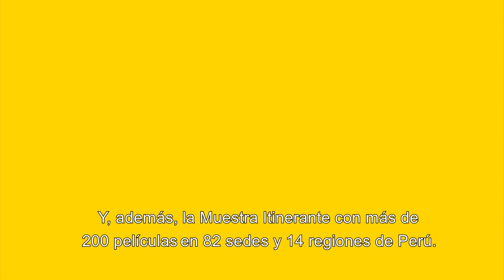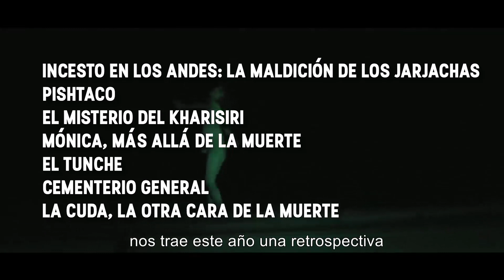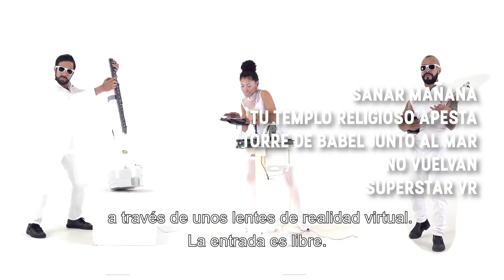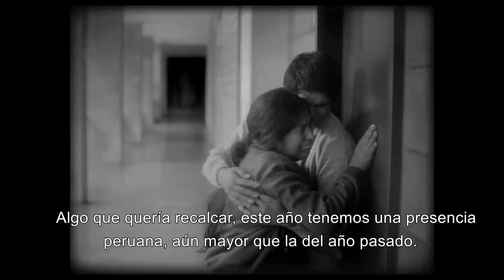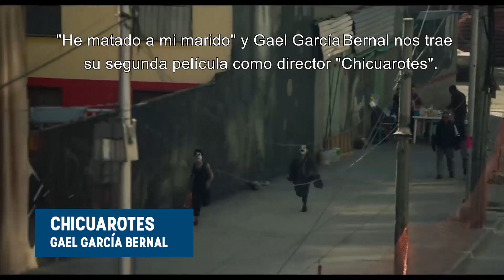23FCL - GUÍA DE ESCAPE AL FESTIVAL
Dale al play ▶ y descubre nuestra Guía de Escape al 23FCL 🏃‍♀️🏃‍♂️
Recorre junto a Marco Muhletaler, nuestro Director, y Josué Méndez, Director Artístico, por todo los que se viene en estos 9Días llenos de cine sin clichés y a prueba de spoilers. No lo dudes más y EscápateAlFestival.